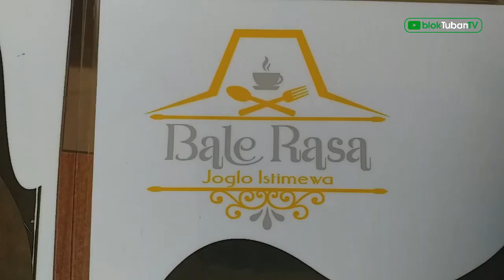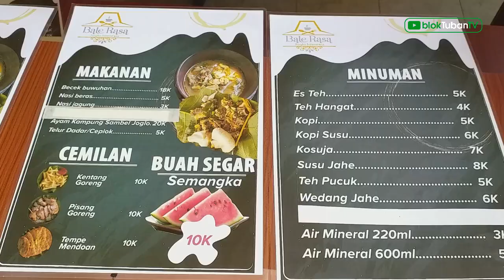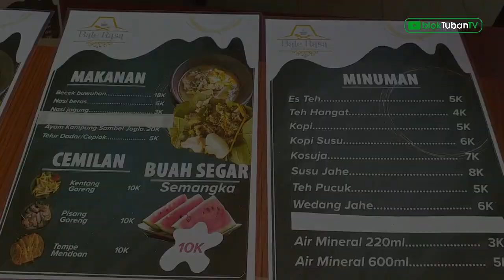Becek Buwuhan, Gak Boleh Dilewatkan Jika ke Tuban!